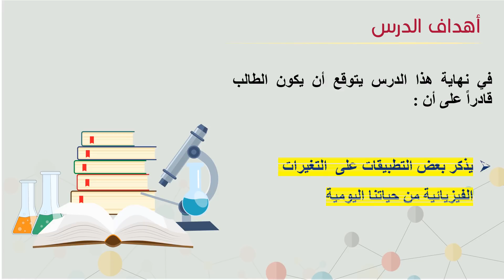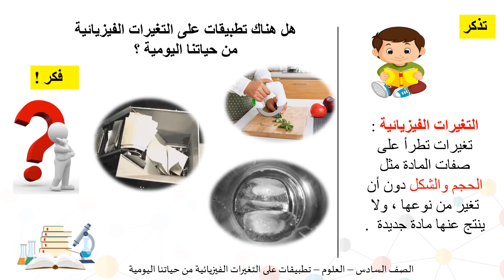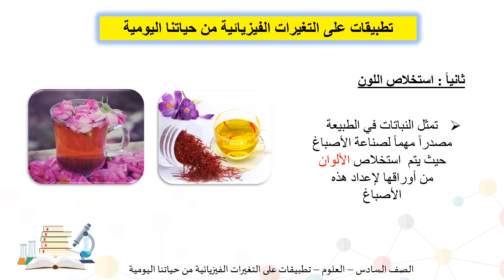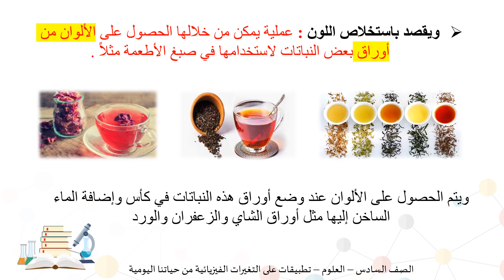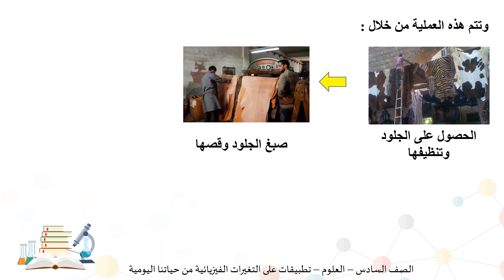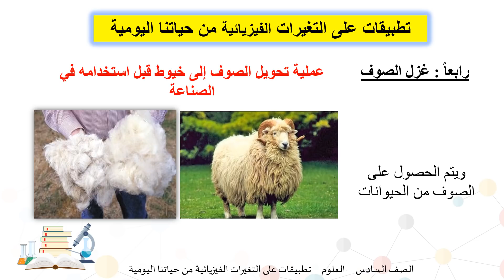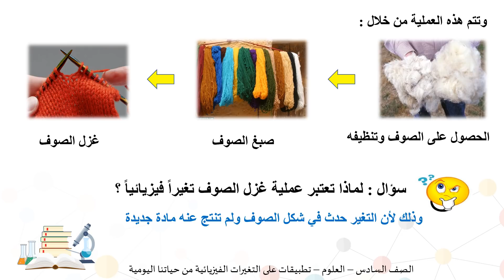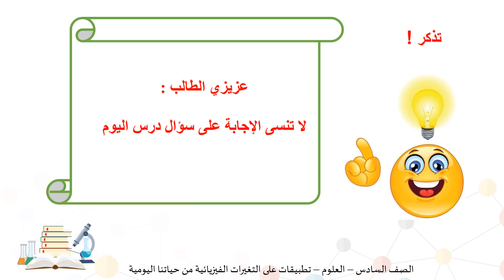الصف السادس العلوم تطبيقات على التغيرات الفيزيائية من حياتنا اليومية